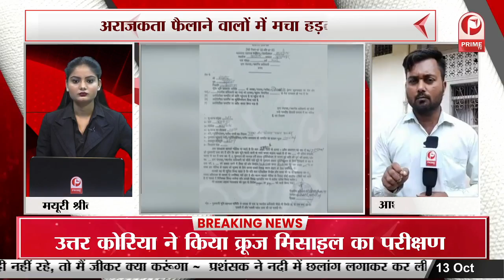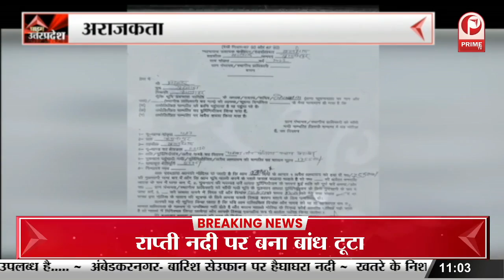लोकभवन में उत्तर प्रदेश सरकार की होगी कैबिनेट बैठक || Prime Tv